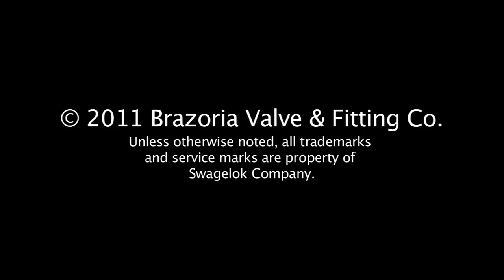Sun Up to Sun Down at Brazoria Valve & Fitting Co.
Take a time lapse journey from sun up to sun down at Brazoria Valve & Fitting Co. In one day, you will get an idea of the hard work our associates demonstrate to make us an industry leader. From preparing customer orders for shipment to complex Custom Solutions assemblies and everything in between.

Brazoria Valve & Fitting Co.